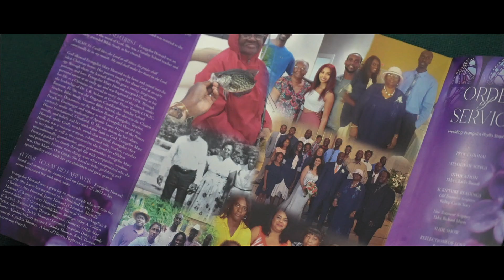In Loving Memory Evangelist Mary Howard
Cause Of Death: Unknown

NitaB Photography (A NitaB Film)

D Williams Mortuary Service
"Serve with A Spirit of Excellence"